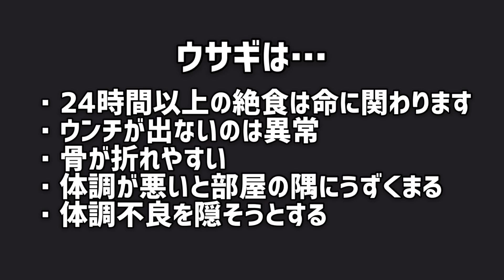お腹が痛いの？大好物のオヤツにも知らんぷりでケージから出てこないウサギに心配が止まらない家族 #811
いつもと様子が違うウサにとても心配しました。

名前 : ウサ（♀）
種類 : ネザーランドドワーフ（オレンジ）
年齢 : 2017年8月生まれ
投稿 : うさ男（お）

★ウサの愛用品

牧草　⇒　牧草市場

別荘　⇒　キューブハウス

《うさぎの事が分かる動画》

《SNS》

《グッズ》
UT（Tシャツ,トートバックなど）⬇︎

※好きなデザインを選んで右上の「変更」を選ぶと、Tシャツだけでなく、パーカーやトートバッグなどに変更可能です。